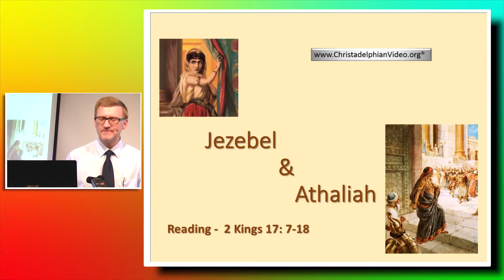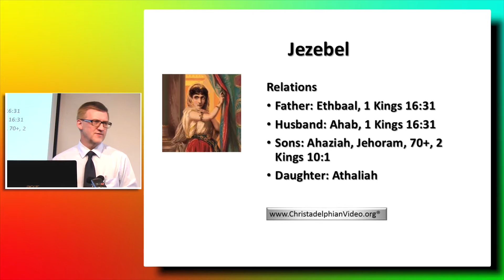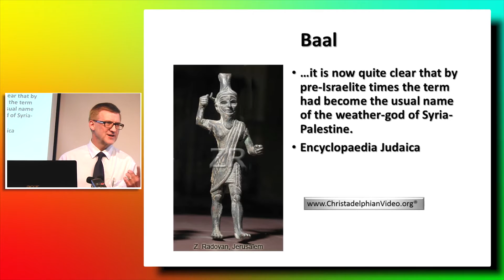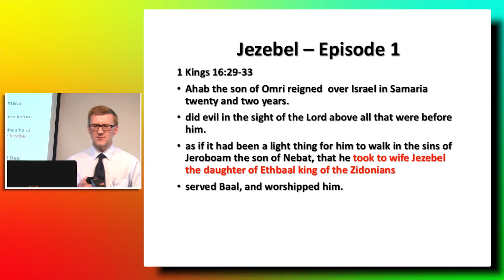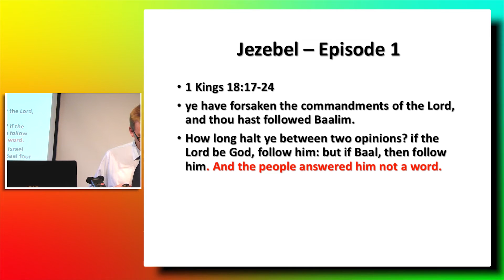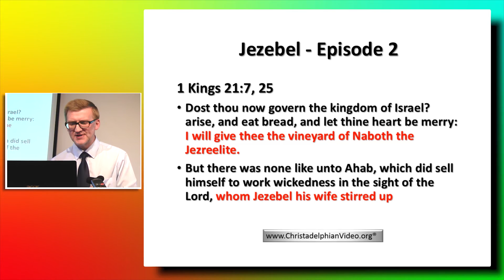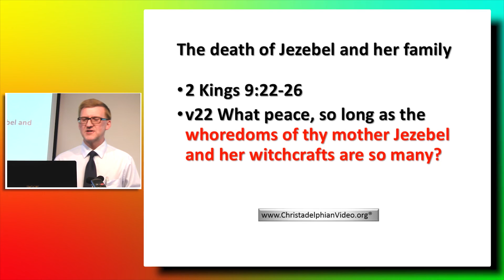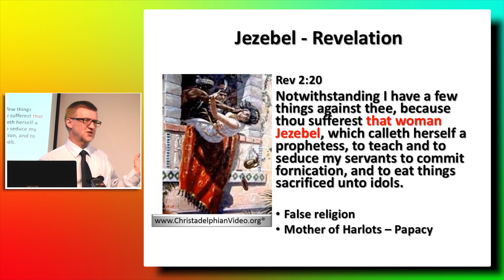Queens of the Bible: 'That Woman Jezebel' Rev 2: 20